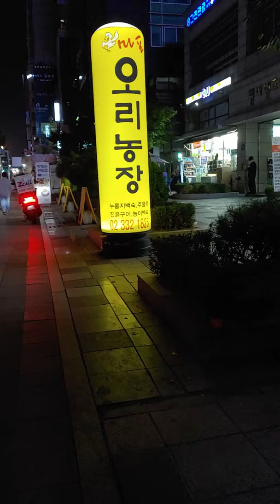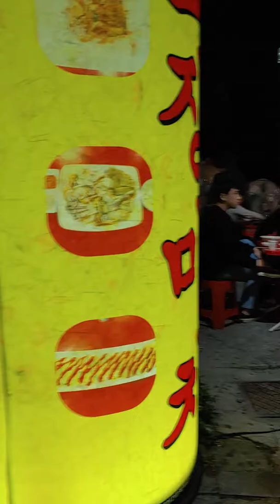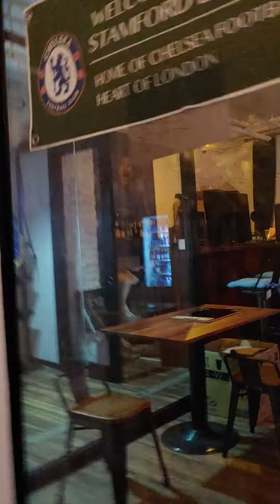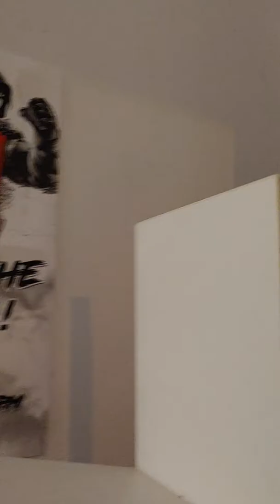걷기시도-철권 합정역4번출구 엘후에고 걷기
합정역4번 출구부터 엘후에고 걷기